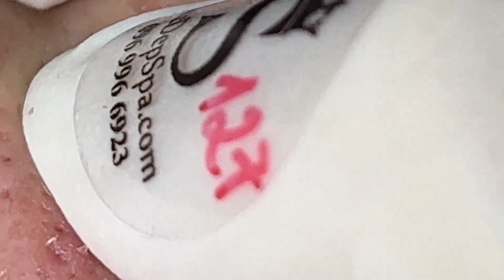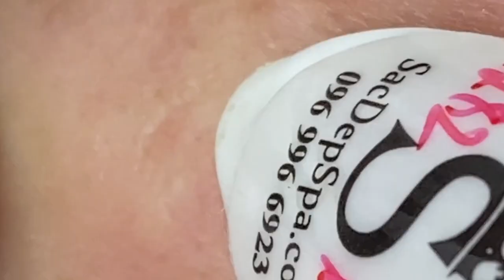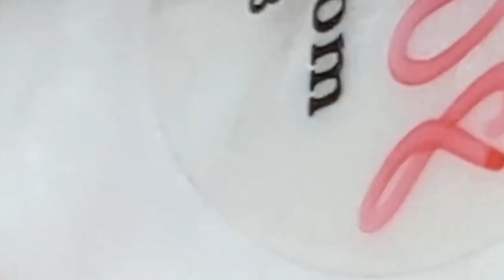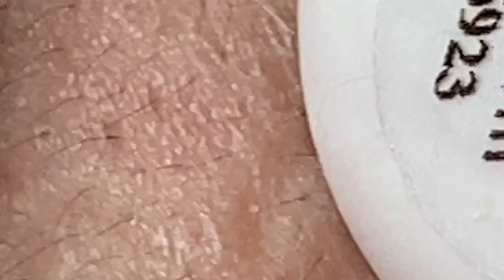Satisfying Relaxing With NaSa Spa #1472